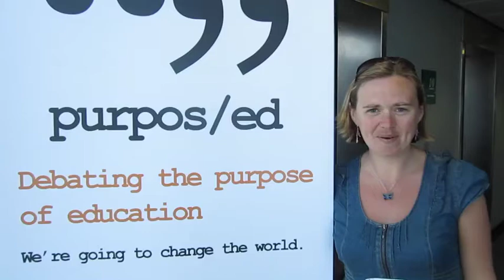Lisa Stevens on the purpose of education